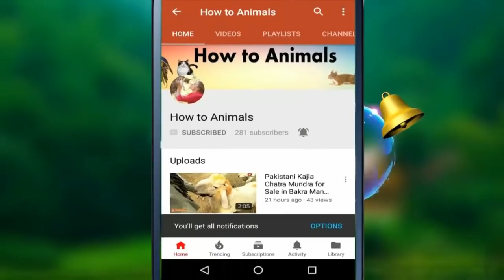TOP CLASS BABY GOAT - Bakri K Bachay For Bakra Eid 2019 in Sahiwal Bakra Mandi